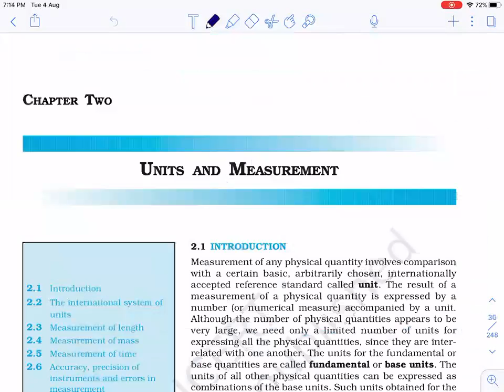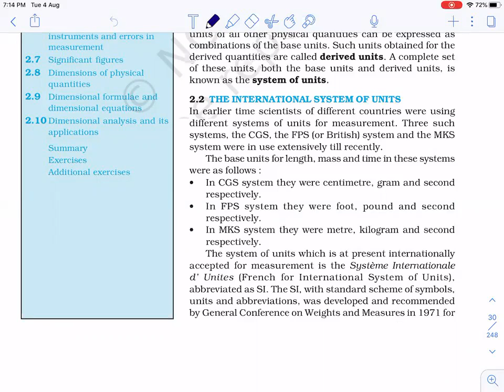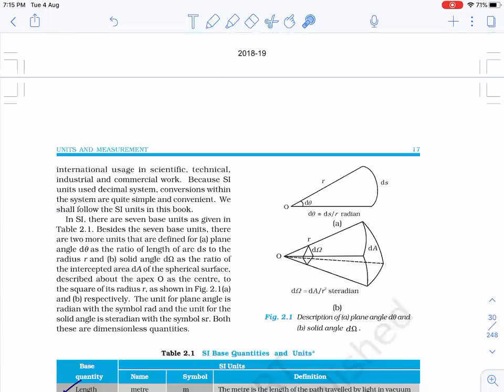L24 Circle and Ellipse CBSE 11th Classes Nagpur | Chandra Sir Physics